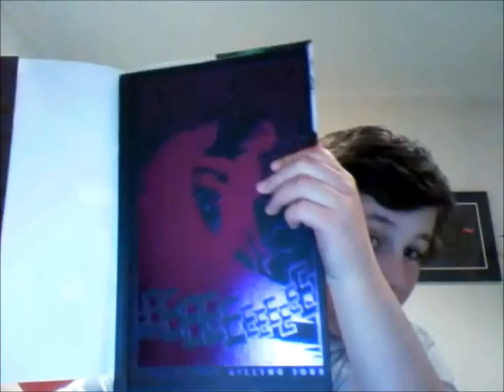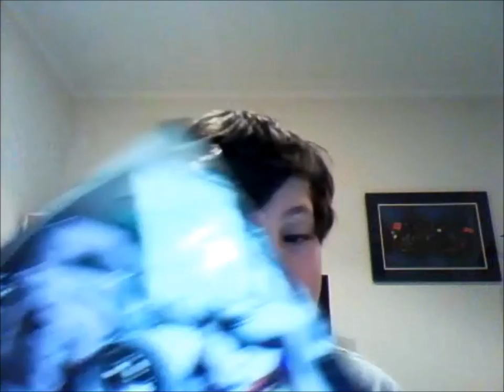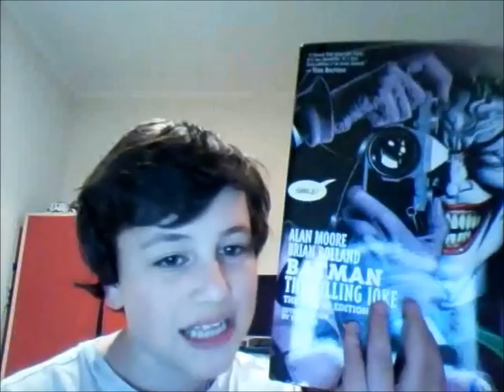Batman The Killing Joke Review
I review Batman: The Killing Joke by Alan Moore.